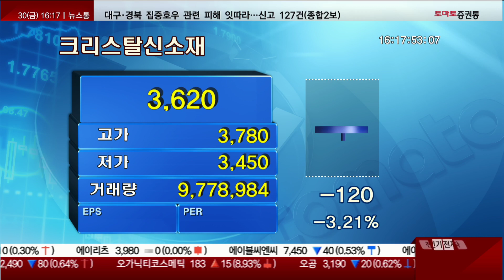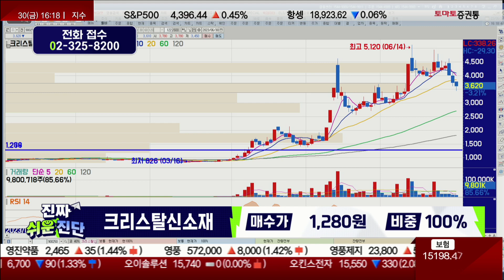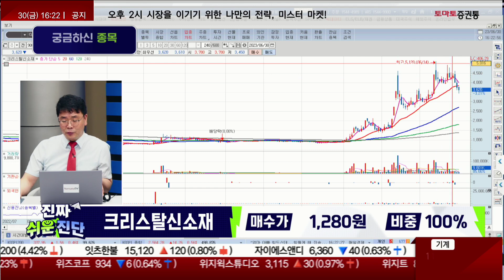테마에 편승한 종목 / 크리스탈신소재(900250)